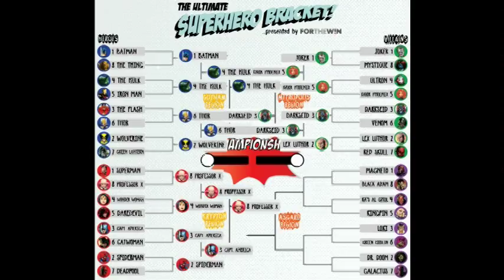Superhero & Villain Bracket Part 3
Matthew Sky Osborne and Sky's resident stylist Melissa plan to let their nerd flags fly as they discuss everything from science fiction to superhero's to pop culture.